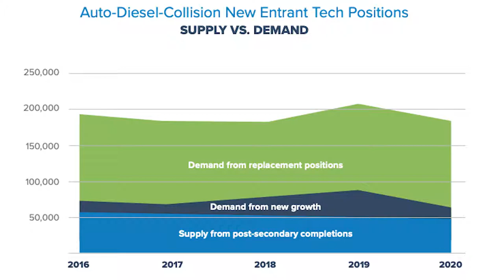The Tech Shortage: Safeguarding the Collision Industry's Future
The tech shortage is the strongest headwind facing the collision repair industry today. But there are companies and organizations that are doing something about it. And there are body shops who have thought of creative ways to recruit.